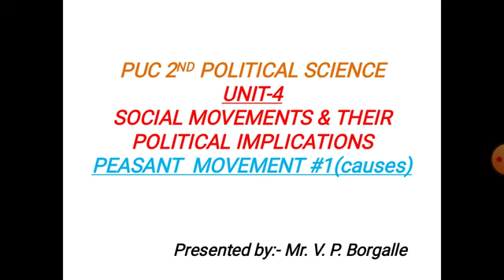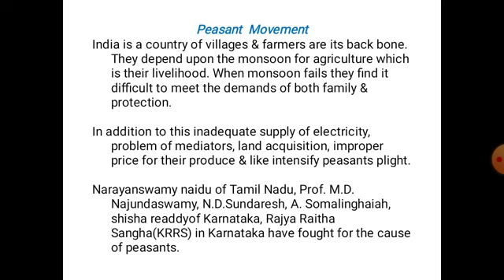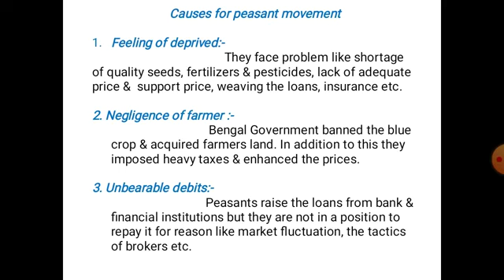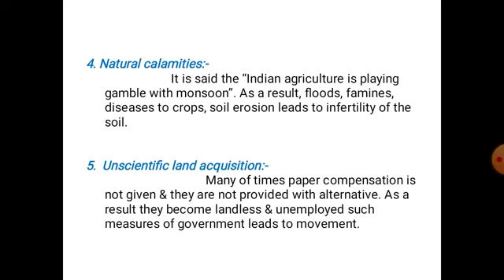13.08.2020 - Pol Sci - Social Movements Peasant Movement 1 (Causes)